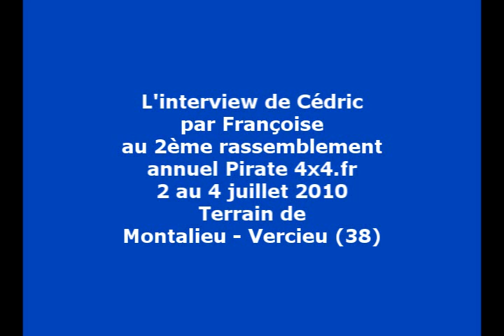L'interview de Cédric Kalvas par Françoise Graciet au 2ème rassemblement pirate4x4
L'interview de Cédric Kalvas par Françoise Graciet au 2ème rassemblement pirate4x4 ! Cédric nous raconte les protos Kalvas notamment